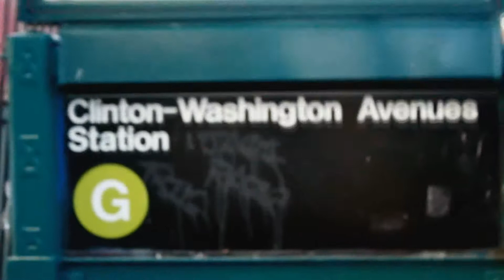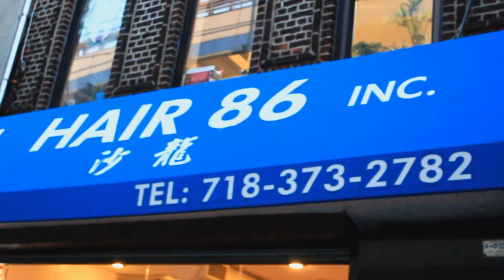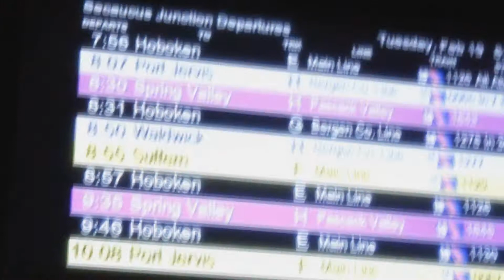MY NEW HAIR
come with me my little penguins on a fun adventure to the hair salon in NYC to get my hair dyed with tons of wackyness along the way.

oovoo: jamezaxeltv

skype: jamezaxeltv